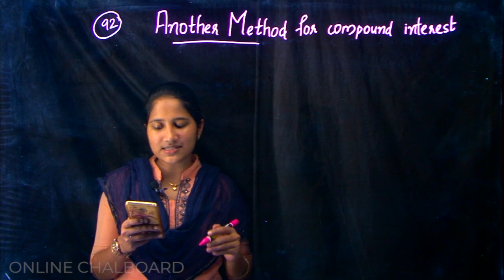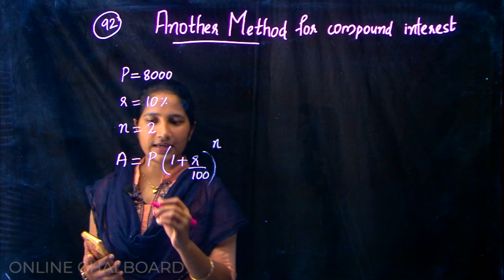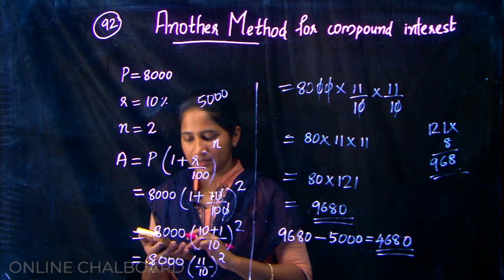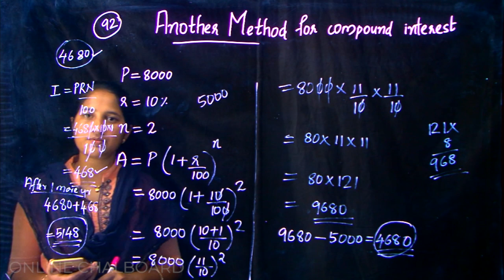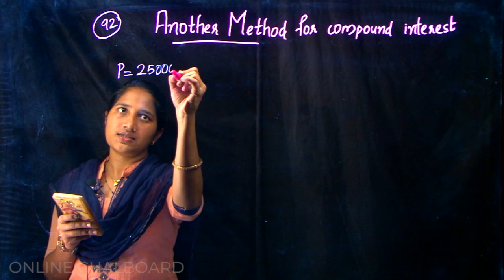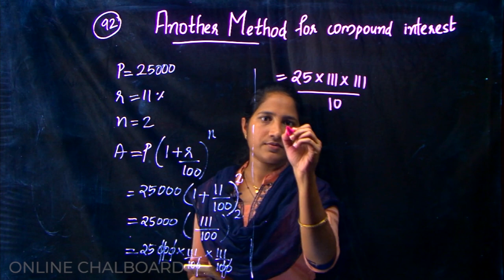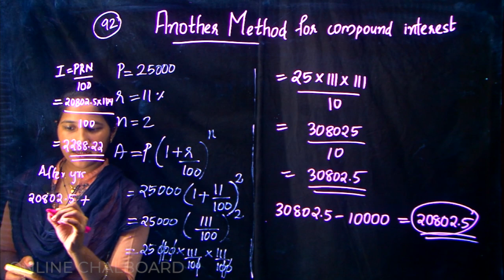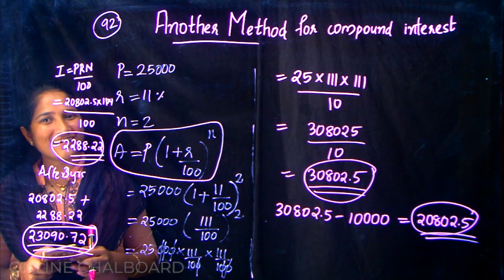CLASS 8 CHAPTER 5 - MONEY MATHS - PART 6_2020-21 | KERALA SYLLABUS | Kite Victers | ALEENA SEBASTIAN